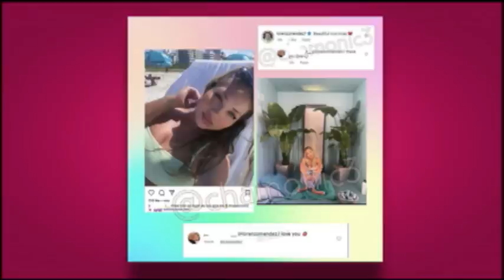Programa completo | Shanik en Fórmula 10 Septiembre 2021